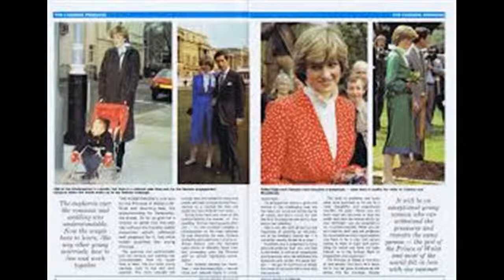1981 Throwback ^/^ Flashback 1981 ( Two Minute Look )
1981 (MCMLXXXI) was a common year starting on Thursday (link displays the full calendar) of the Gregorian calendar, the 1981st year of the Common Era (CE) and Anno Domini (AD) designations, the 981st year of the 2nd millennium, the 81st year of the 20th century, and the 2nd year of the 1980s decade.